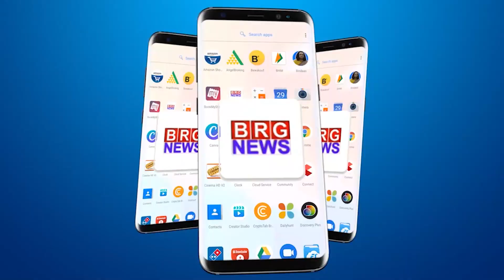जूनागढ़ जिला सहकारी बैंक और सावज डेरी की साधारण सभा का हुआ आयोजन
General meeting of Junagadh District Cooperative Bank and Savaj Dairy organized

BRG NEWS  App: